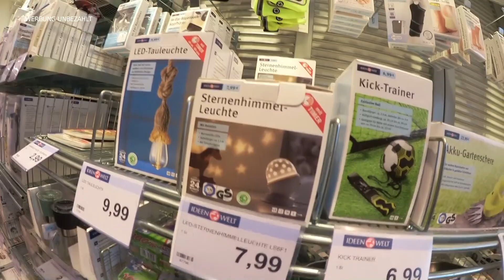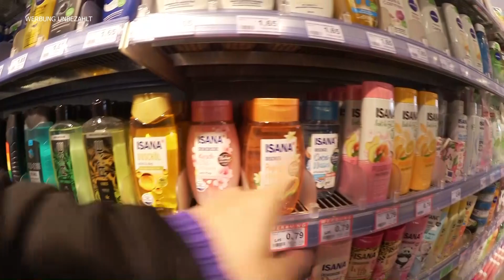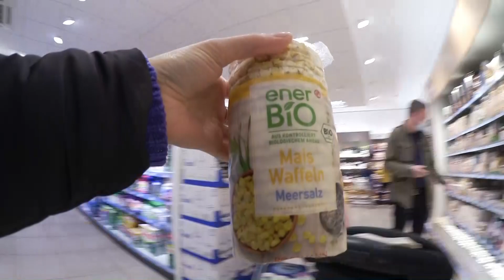XXXL DROGERIE HAUL🌸 / MEIN GRÖSSTER EINKAUF 🙀/ FAST 200 EURO